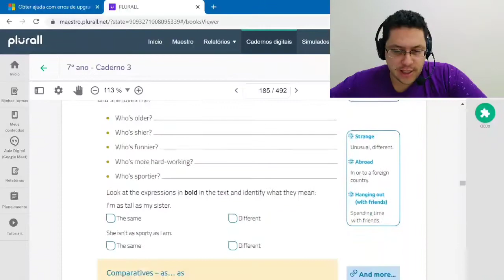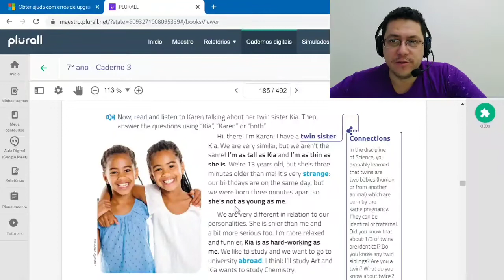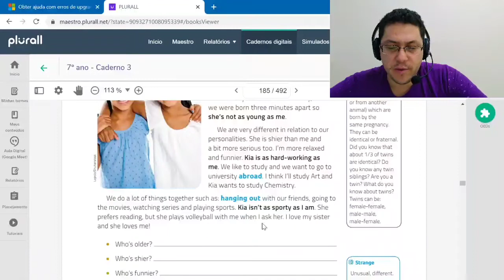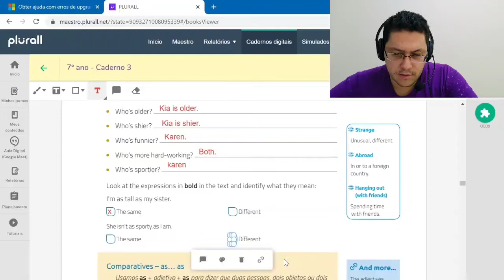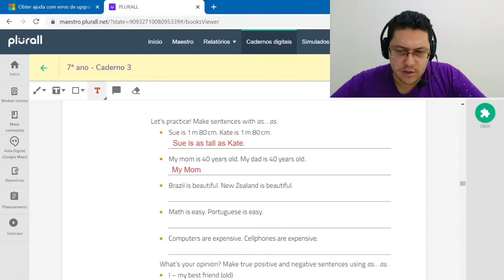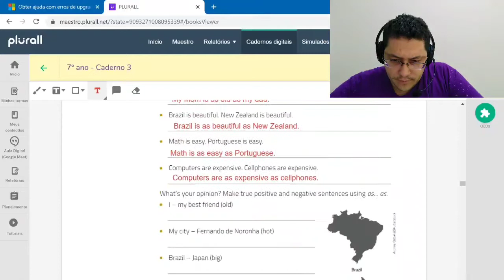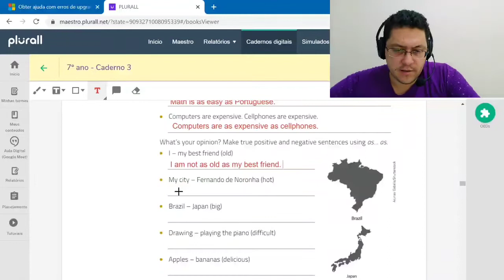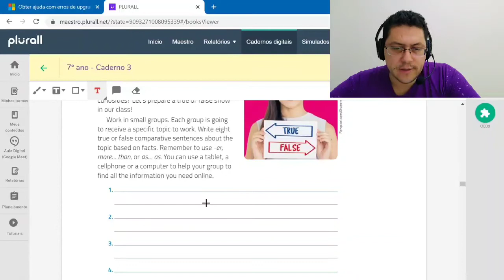7° ano - aula 49- comoaratives of equality - Inglês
7° ano -  aula 49- comoaratives of equality - Inglês